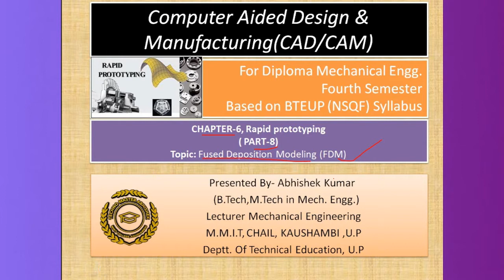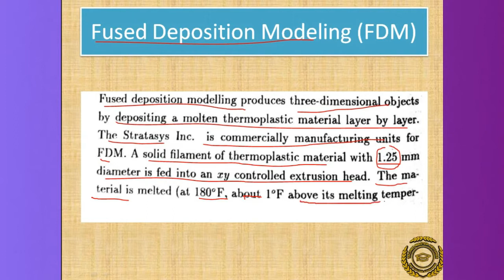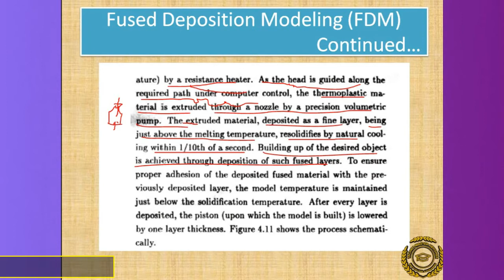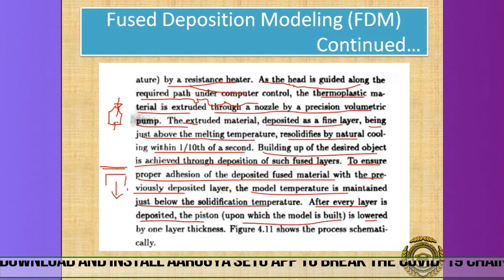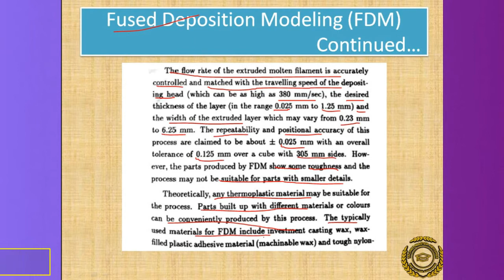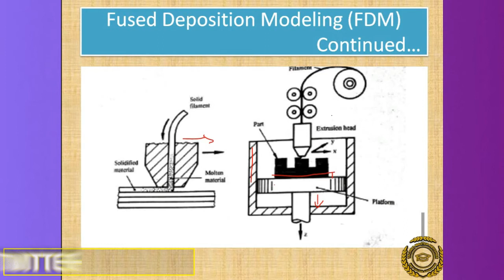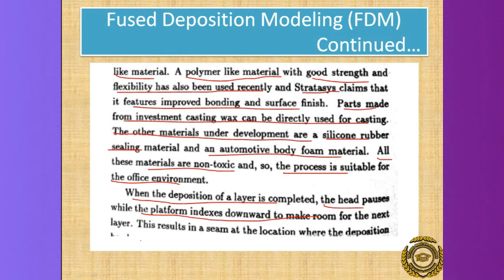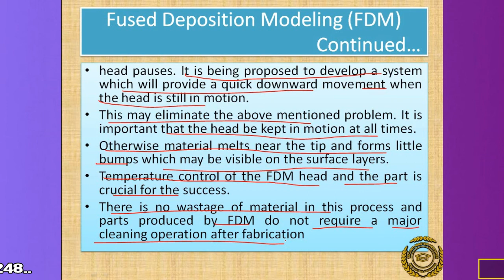LECTURE-46# Rapid Prototyping(CH.6,PART-8) #CAD/CAM#MECH.ENGG.4thSEM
join google classroom code for more updates & learning : classroom code:bk2uwg2